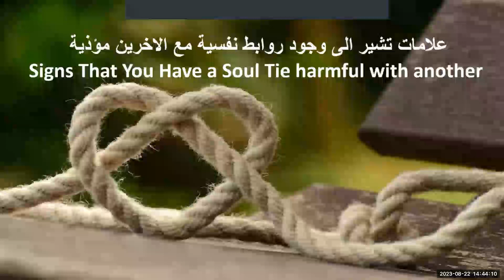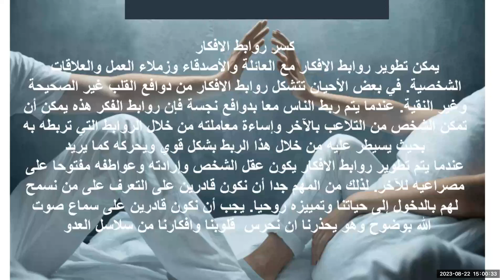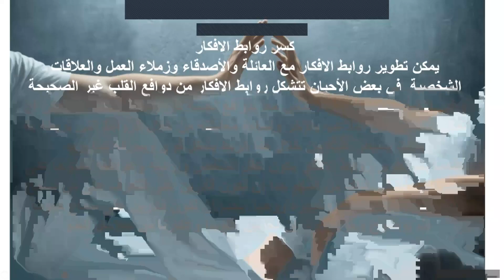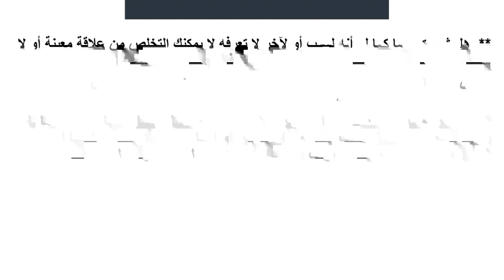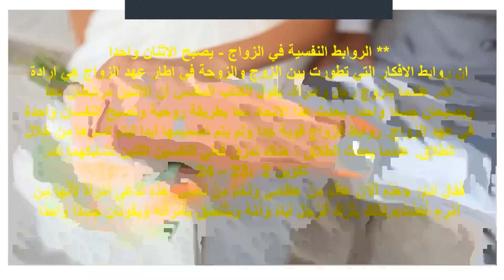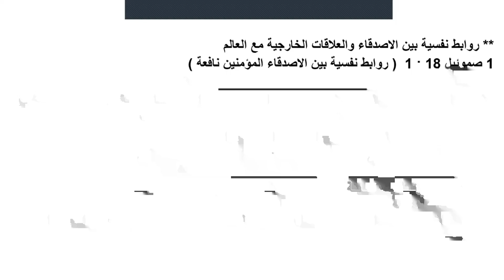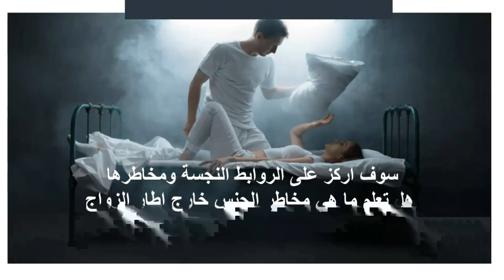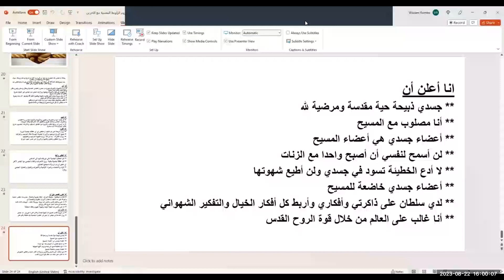درس الروابط النفسية غير النقية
علامات تشير الى وجود روابط نفسية مع الاخرين مؤذية
1. ماذا نقصد بربط الافكار؟ وما هي العلامات التي تظهر على الانسان المربوط
    ** هل ربط او تقيد الافكار هو أمر كتابي؟ وبسماح من الله؟
    ** هل هناك ربط للافكار مع الشياطين؟ وكيف يمكننا ان اميزها؟
** هل ربط الافكار ممكن ان يحدث مع الاموات المنتقلين؟
** هل ربط الافكار ممكن ان يحدث مع العرافين والسحرة وما هو خطورته؟
** هل ربط الافكار ممكن ان يحدث مع العلاقات الجنسية خارج نطاق الزواج او بين المطلقين  ...
     نرحب بالجميع في مدرسة اطلاق الماسورين

** بعض العلامات التي تشير الى وجود ربط بالافكار
1. هل لديك علاقة غير صحيحة بشخص ولا تقدر ان تنهيها لانك دائم التفكير به
2. لديك هوس غريب او هاجس بشخص ما – حساس جدآ من شخص او نوع من البشر
3. تأخذ صفات شخص آخر – تحاول تقليد شخص معين بان تتشبه به وبصفاته
4. تظل في العلاقة النجسة ولا تقدر ان تتخلص منها برغم كونك ترفضها
5. لديك أحلام وأفكار وأوهام متكررة عن شخص ما – أمور وخيالات غير واقعية
6. تحافظ على الأشياء والهدايا من العلاقات السابقة التي اجتزت بها ولا تقدران تتخلص منها برغم انتهاء هذه العلاقات ورفضك للشخص الاخر
7. كل مرة تتحرك الى الامام تلاحظ انك مربوط بسلاسل ترجعك للخلف من جديد من الصفر وهذه الامور تتكرر بالرغم من رفضك لها